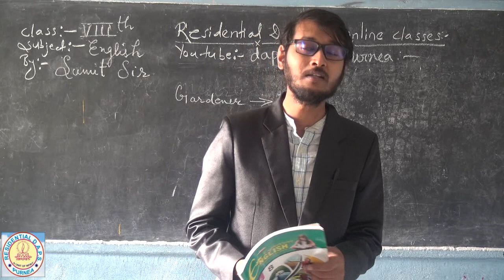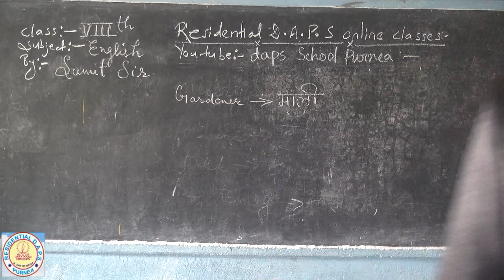Class 8 th # English # Lesson - A different kind of School # Part- 4